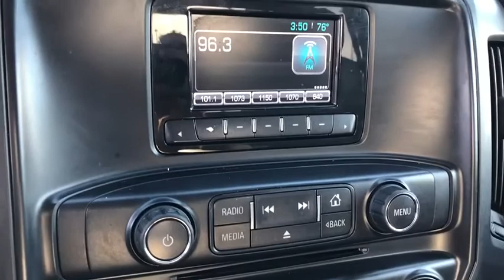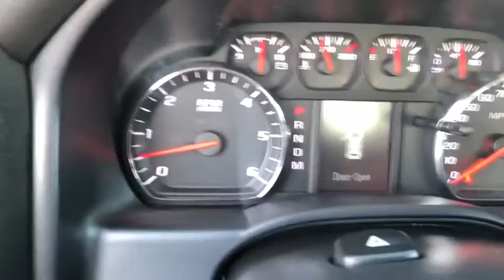2015 Chevrolet Silverado 1500 Anaheim, Buena Park, Santa Ana, Norwalk, Fullerton, CA P8533B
Tungsten Metallic Used 2015 Chevrolet Silverado 1500 available in Buena Park, California at Premier Chevrolet of Buena Park. Servicing the Anaheim, Santa Ana, Norwalk, Fullerton, CA area.
2015 Chevrolet Silverado 1500 LS - Stock#: P8533B - VIN#: 1GCRCPEH7FZ244447

CARFAX One-Owner. Tungsten Metallic 2015 Chevrolet Silverado 1500 LS RWD 6-Speed Automatic Electronic with Overdrive EcoTec3 4.3L V6 6-Speed Automatic Electronic with Overdrive, Dark Ash With Jet Black Interior Accents Cloth.The staff at Premier Chevrolet of Buena Park are very easy to do business with. Our exclusive financing program guarantees a financing approval and rebuild your credit and credit score! Great dealership, great inventory, great staff. Please go to our website choose a car and come on down. Proudly serving Buena Park, Santa Ana, Lakewood, Long Beach, Bellflower, Upland, Carson, Costa Mesa, Irvine, Montebello, Monrovia, Cerritos and all of Los Angeles and Orange County. Source: Edmunds
Preferred Equipment Group 2WT,3.23 Rear Axle Ratio,Wheels: 17 x 8 Stainless Steel Clad,40/20/40 Front Split Bench Seat,Cloth Seat Trim,Heavy Duty Suspension,LS Convenience Package,Radio: AM/FM Audio System w/Chevrolet MyLink,Single Slot CD/MP3 Player,SiriusXM Satellite Radio,Graphite-Colored Rubberized-Vinyl Floor Covering,OnStar 6 Months Directions & Connections Plan,Front License Plate Kit,E85 FlexFuel Capable,110-Volt AC Power Outlet,Rear Vision Camera w/Dynamic Guide Lines,Deep-Tinted Glass,Power Windows w/Driver Express Up,Remote Keyless Entry,Bluetooth?? For Phone,Black Power Adjustable Heated Outside Mirrors,150 Amp Alternator,Manual Tilt Wheel Steering Column,3.5 Diagonal Monochromatic Display,6 Speaker Audio System,Chrome Grille Surround,Front Chrome Bumper,Rear Chrome Bumper,OnStar w/4G LTE,4-Wheel Disc Brakes,6 Speakers,Air Conditioning,Electronic Stability Control,Tachometer,Voltmeter,ABS brakes,Brake assist,Bumpers: chrome,CD player,Delay-off headlights,Driver door bin,Dual front impact airbags,Dual front side impact airbags,Emergency communication system,Front anti-roll bar,Front reading lights,Front wheel independent suspension,Fully automatic headlights,Heated door mirrors,Illuminated entry,Low tire pressure warning,MP3 decoder,Occupant sensing airbag,Overhead airbag,Overhead console,Panic alarm,Passenger door bin,Passenger vanity mirror,Power door mirrors,Power steering,Power windows,Radio data system,Rear reading lights,Rear step bumper,Remote keyless entry,Speed control,Speed-sensing steering,Tilt steering wheel,Traction control,Trip computer,Variably intermittent wipers,Front Center Armrest w/Storage,AM/FM radio: SiriusXM,Wireless phone connectivity: Bluetooth,Premium audio system: Chevrolet MyLink,TRANSMISSION  6-SPEED AUTOMATIC  ELECTRONICALLY CONTROLLED  with overdrive and tow/haul mode. Includes Cruise Grade Braking and Powertrain Grade Braking (STD),ENGINE  4.3L FLEXFUEL ECOTEC3 V6 WITH ACTIVE FUEL MANAGEMENT  DIRECT INJECTION AND VARIABLE VALVE TIMING  includes aluminum block construction with FlexFuel capability  capable of running on unleaded or up to 85% ethanol (285 hp [212 kW] @ 5300 rpm  305 lb-ft of torque [413 Nm] @ 3900 rpm) (STD),SEATS  FRONT 40/20/40 SPLIT-BENCH  3-PASSENGER  DRIVER AND FRONT PASSENGER MANUAL RECLINE  with outboard head restraints and center fold-down armrest with storage. Vinyl has fixed lumbar and cloth has manual adjustable driver lumbar. (STD),TIRES  P255/70R17 ALL-SEASON  BLACKWALL  (STD),GVWR  6900 LBS. (3130 KG)  (STD),LS CONVENIENCE PACKAGE  includes (KI4) 110V outlet and (UVC) Rear Vision Camera,POWER OUTLET  110-VOLT AC,CHEVROLET MYLINK AUDIO SYSTEM  4.2 DIAGONAL COLOR SCREEN WITH AM/FM STEREO  USB PORTS  auxiliary jack  SD card slot  Bluetooth streaming audio for music and most phones  hands-free smartphone integration  Pandora Internet radio and voice-activated technology for radio and phone (STD),WHEELS  17 X 8 (43.2 CM X 20.3 CM) STAINLESS STEEL CLAD  (STD),REAR VISION CAMERA WITH DYNAMIC GUIDE LINES,1LS PREFERRED EQUIPMENT GROUP  includes standard equipment,REAR AXLE  3.23 RATIO,DARK ASH WITH JET BLACK INTERIOR ACCENTS  CLOTH SEAT TRIM,TUNGSTEN METALLIC,PAINT  SOLID,LICENSE PLATE KIT  FRONT,E85 FLEXFUEL CAPABLE OF RUNNING ON UNLEADED OR UP TO 85% ETHANOL,Rear Wheel Drive,Power Steering,ABS,4-Wheel Disc Brakes,Steel Wheels,Tires - Front All-Season,Tires - Rear All-Season,Conventional Spare Tire,Conventional Spare Tire,Heated Mirrors,Power Mirror(s),Privacy Glass,AM/FM Stereo,MP3 P